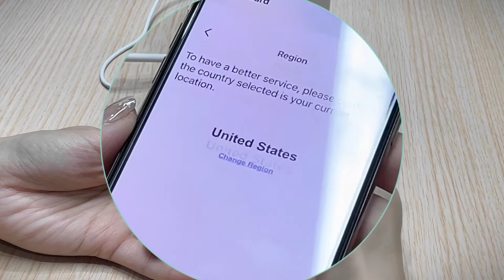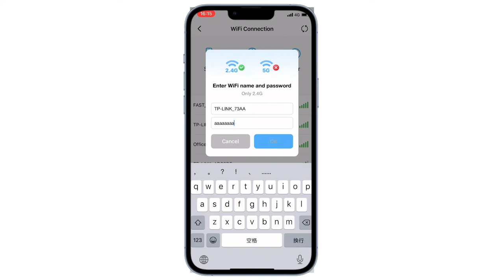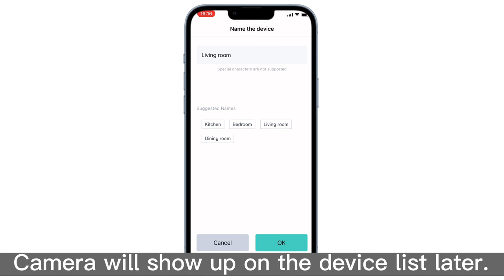ugoho.me 1080P Camera Full Setup Tutorial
This video includes:
1. Insert the MicroSD Card
2. Download the ugoho.me App
3. Connect the camera to the wifi network

Note: Camera setup requires a 2.4GHz WIFI, no 5G. During the camera setup process, please make sure the camera is powered on, no large obstacles between the camera and the house router.

Explore our [Outdoor Starlight Wireless Battery Camera]: